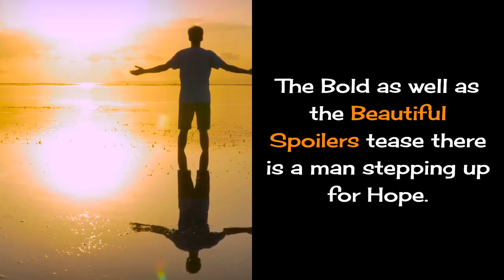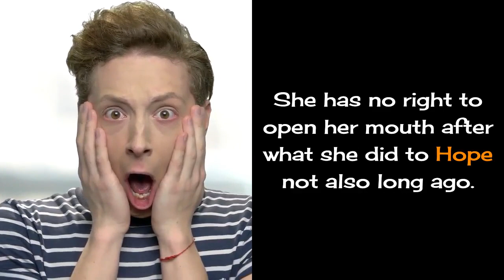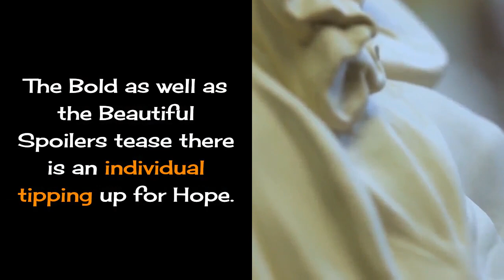The Bold and the Beautiful Spoilers Hope betrays Liam, she will fall in love with Wyatt